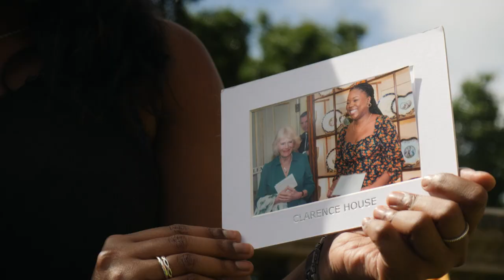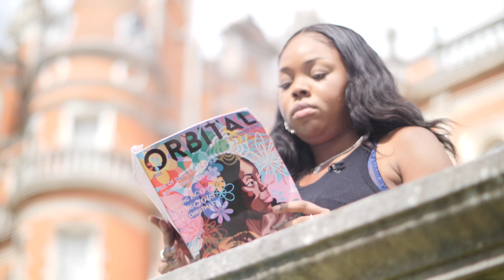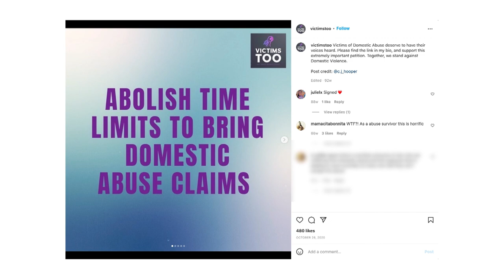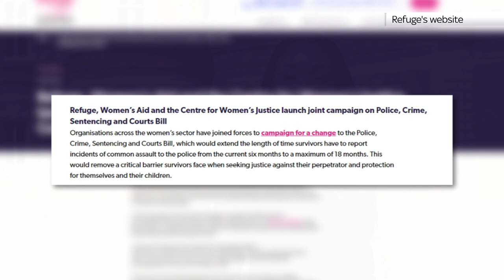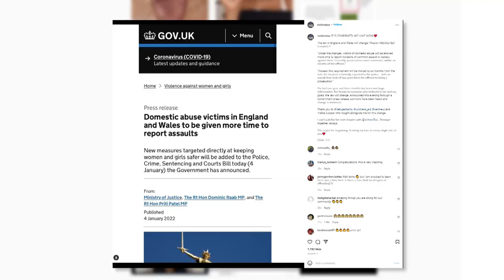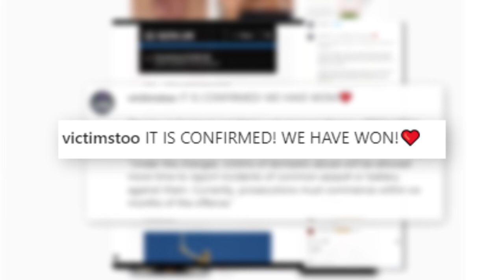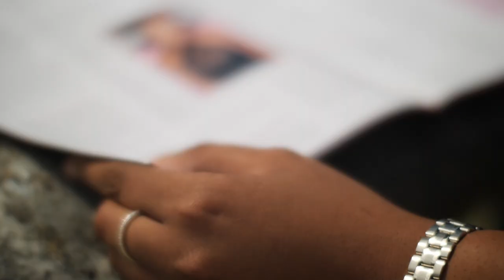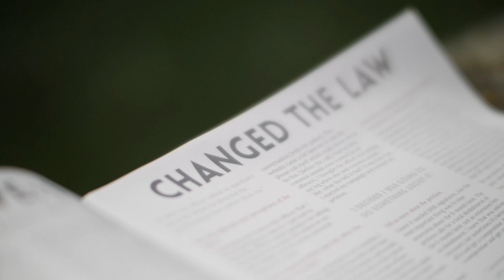The domestic abuse survivor who changed the law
‘I'm not the sort of person just to just sit on things or to accept things. I would rather act.’

Erica Osakwe is a survivor of domestic abuse. After going to the police about her experience, she found out they wouldn’t be able to do anything. A six-month time limit was in place for reporting common assault, which many domestic violence claims get classified as.

Erica set out to change the law.

Produced and edited by Mickey Carroll.